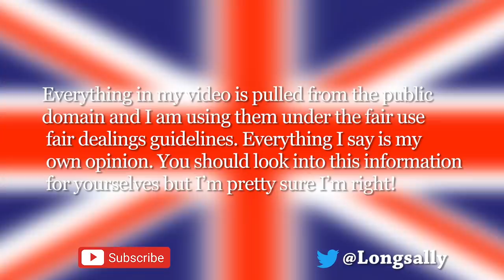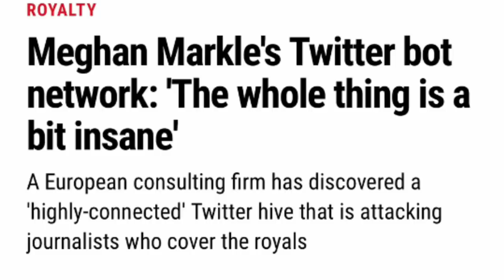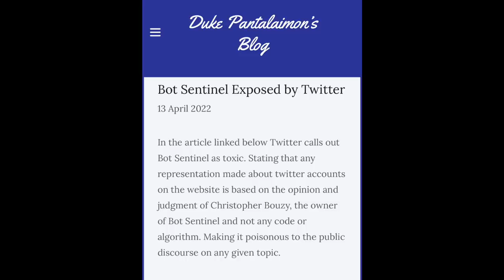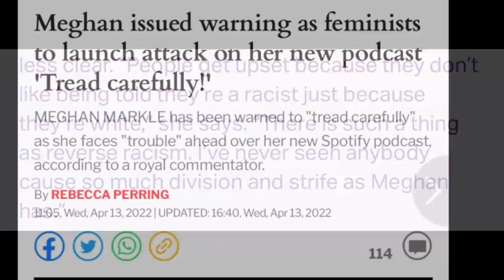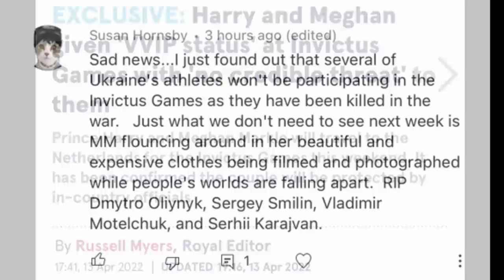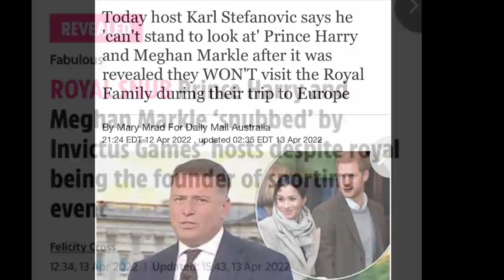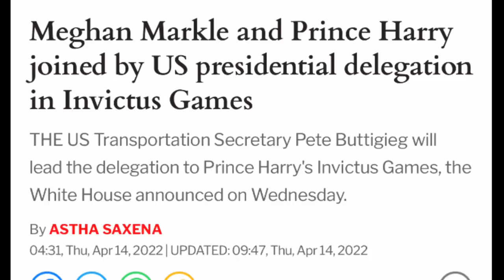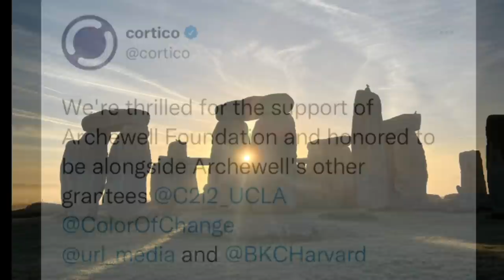More updates and new business ventures